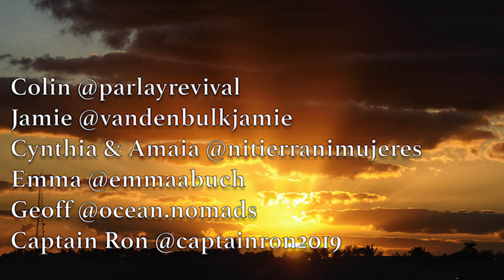LETS MAKE A SPLASH//Parlay Revival Helps Us Get Out!-Episode 27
This week we are making a splash! Join us as we finish last minute projects, get some help from our new friends @ParlayRevival and have the most amazing end to the first chapter in our sailing adventure.